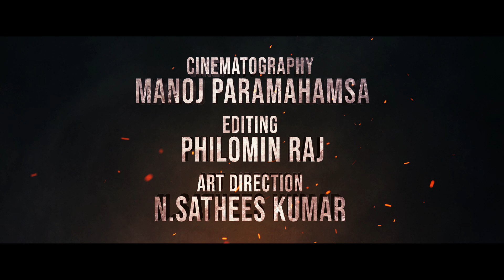1 year of LEO | Special Mashup | Vijay | Lokesh Kanagaraj | Vaishakh Hari | VRS Edits & Remix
Here is the special video for the blockbuster "LEO"

Edited by : Vaishakh hari
Softwares used : Adobe premiere pro 2017, Adobe after effects 2020